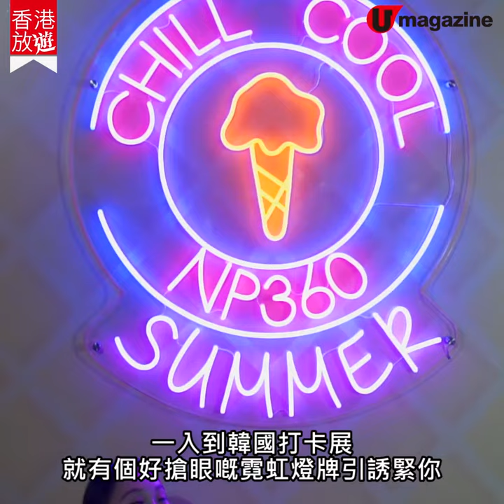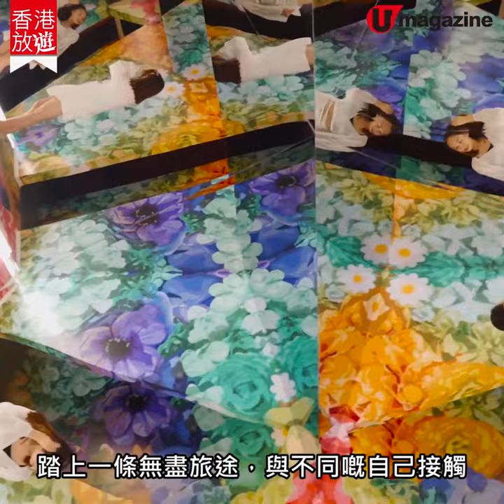【香港放遊】昂坪360新景點 8大女神必到打卡位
【香港好去處】夏日炎炎，除咗去海灘晒長腿、行山郊遊外，仲有咩靚景可以畀你暢遊兼打卡呢？不如去昂坪兜個圈、拜吓大佛，再坐低睇片參透吓，有咩係貴為女神必去嘅打卡位喇！

【INFO】
「昂坪 Chill Cool Summer」之 「Chill：韓國打卡展」
日期：2019 年 7 月 12 日至 9 月 1 日
時間：10:30am - 4:50pm（平日）
            10am - 5:20pm（星期六、日）
地點：昂坪市集 360 旅遊資訊中心側
入場時間：每節 20 分鐘
入場方法：購買昂坪 360 任何套票 或 於昂坪市集各商店消費滿$100，帶同收據即可到 360 旅遊資訊中心換領「韓國打卡展」入場劵一張；消費滿 $200 送兩張，如此類推
備註：每日名額有限，先到先得
全方位緊貼《U Magazine》社交平台